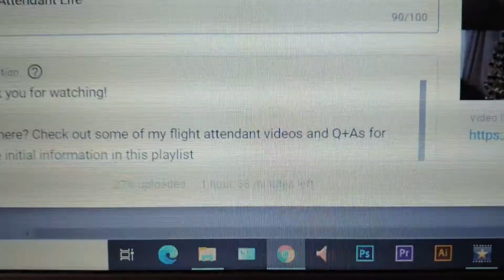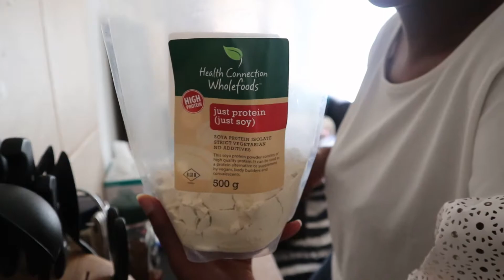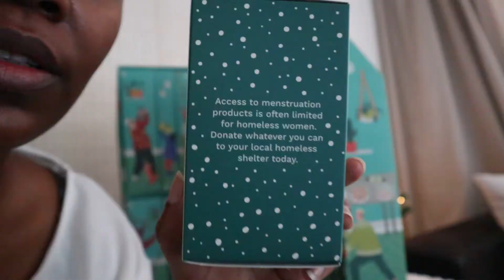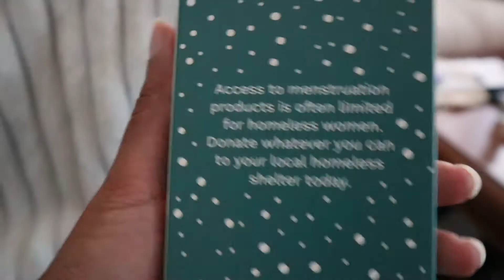Unboxing My Nutribullet Pro + We're Doing A Giveaway!! | VLOGMAS DAY 10 | Flight Attendant Vlogmas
I'm in love...can you tell?? Hahaha :)